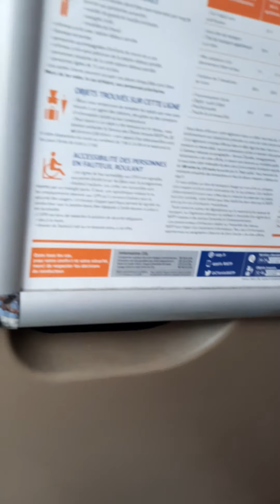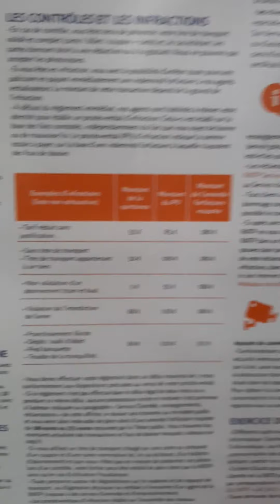En bus dans Paris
bus 86 rue du Faubourg St Antoine le samedi 26 juin 2021 vers 18h30.